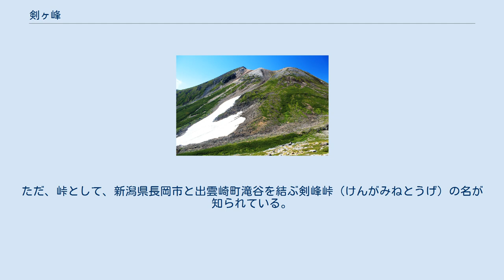剣ヶ峰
剣ヶ峰 富士山頂である剣ヶ峰 乗鞍岳の最高峰である剣ヶ峰（左端） 鳥取県の大山の頂きである剣ヶ峰 剣が峰（けんがみね）は、火山の噴火口の周縁が原義であり、特に富士山の山頂を指す名称であった。
日本に複数存在する峰（山岳で、周囲より高まっている部分。頂き）や山の名前としての剣ヶ峰（けんがみね）および剣ヶ峯（けんがみね）は、古くからあった呼称から、あとあと名付けられたものと考えられる。
 剣ヶ峰（けんがみね。※剣が峰と書く研究者も多い）は、日本に複数存在する峰（山岳で、周囲より高まっている部分。頂き）や山の名前である。
 異地同名と区別するために、「富士山剣ヶ峰」など「○○剣ヶ峰」という形をとって呼ばれる場合もある。
 山の「剣が峰」より転じて生まれた相撲用語「剣が峰」は、ここを境にして体（たい）が残るか否かで勝敗が分かれる土俵際（どひょうぎわ）の、特に土俵の円周を形成する俵の一番高い所（上面）の呼称であり、「剣が峰でこらえる」などと用いられる。
 同じく山の「剣が峰」より転じた比喩表現として剣が峰（けんがみね。剣ヶ峰とも書く）があり、「それ以上少しの余裕も無い、ぎりぎりの状態」「絶体絶命」や、「成否の決する瀬戸際」という意味を持つ。
また、慣用句としては「剣が峰に立つ」あるいは「剣が峰に立たされる」という形になり、「足がかりが無く、もう後の無い状態になる」という意味で使われる。
これはまさに山の剣ヶ峰に立つことを想定した比喩であり、もう後が無く、いつ墜ちてもおかしくない状態にあって、そこを踏み堪えられるか否かで生死が決まる瀬戸際にあることに基づいた表現である。
「首相は剣が峰に立つ思いで厳しい外交局面に臨んだ」、「剣が峰の米国経済（剣が峰に立つ米国経済）」、「浮気がばれて、彼は剣が峰に立たされている」などと用いられる。
 山の「剣が峰」の意味での剣峰は、日本語では「けんがみね」と読むが、剣峰の名を持つ峰や山は、少なくとも現代では確認できない。
ただ、峠として、新潟県長岡市と出雲崎町滝谷を結ぶ剣峰峠（けんがみねとうげ）の名が知られている。
 中国語における剣峰は、雲南省の景勝地である石林で地名として見ることができる。
それは険しく切り立った峰のような形の巨岩であり、そういった形状をした夥しい数の岩群であるが、日本語の「剣ヶ峰」がそうであるように、「剣峰」は石林のものに限った地名でない可能性もある。